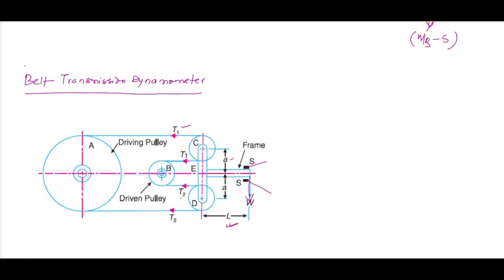Machine Dynamics: Video lecture 33: Dynamometer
Describes about the different types, working principles and numerical of dynamometers used in machine dynamics domain